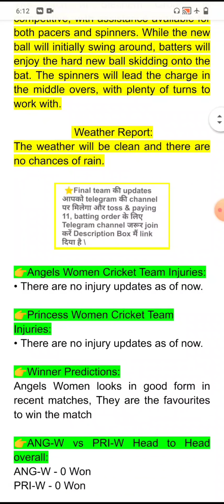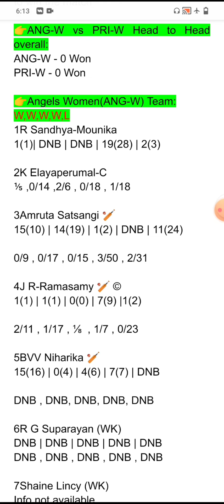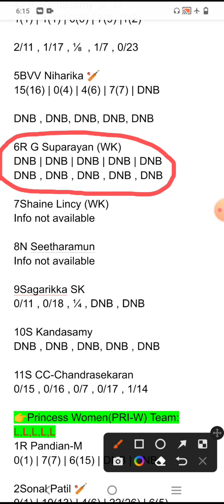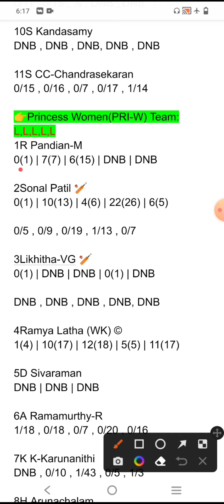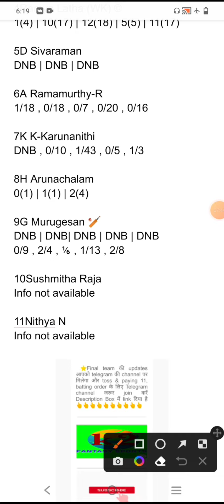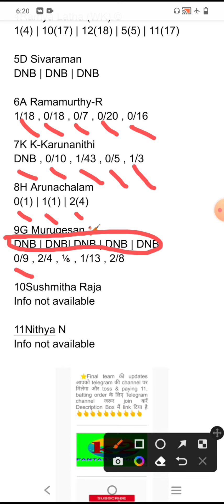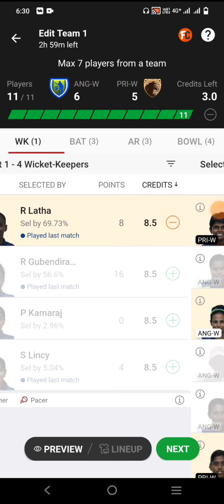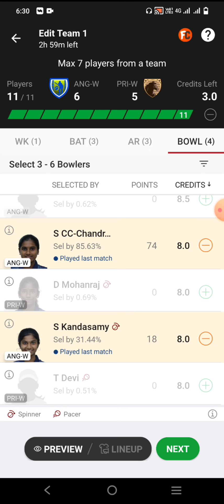ANG-W VS PRI-W || angle-W vs Princess-W dream 11|| ANG-W VS PRI-W dream 11 match today prediction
ANG-W VS PRI-W dream 11 team match today prediction